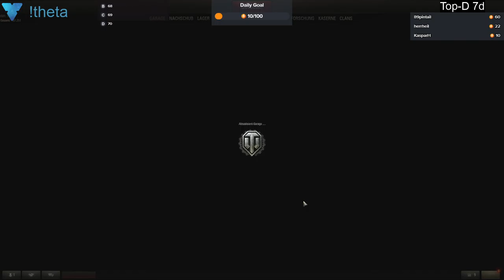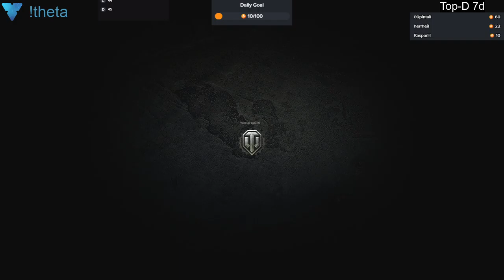2020 01 26 World of Tanks